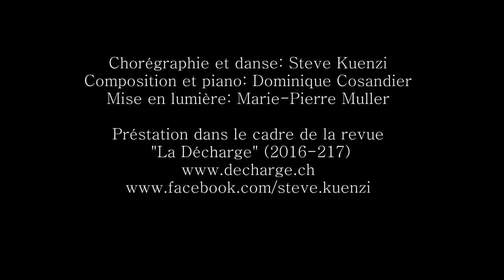STEVE KUENZI|HOMMAGE AU CLOWN DIMITRI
J'ai eu la chance de pouvoir rendre hommage à un grand artiste suisse, le clown Dimitri en espérant que ma prestation témoigne de mon admiration devant ce grand artiste